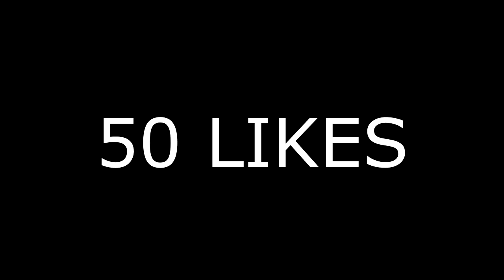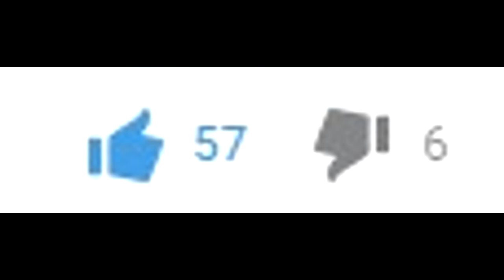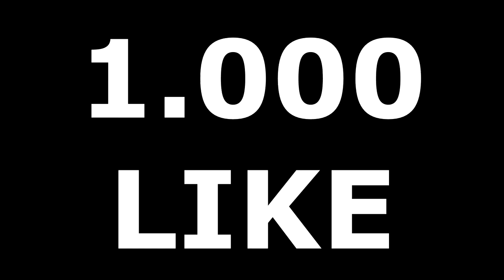El reto del HUEVO! - GiGee, Arok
HUEVASO PARA TI, HUEVASO PARA TU MADRE, HUEVASO PARA AROK, HUEVASO PARA TU VACA!